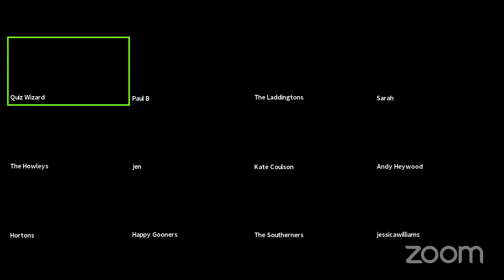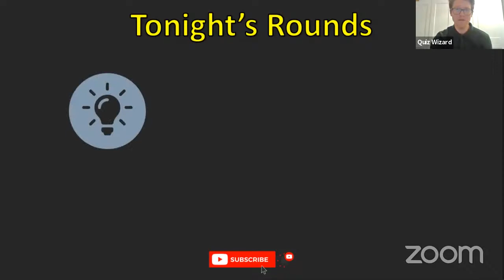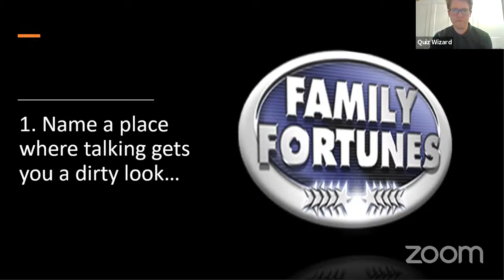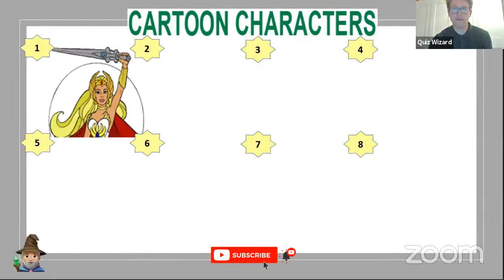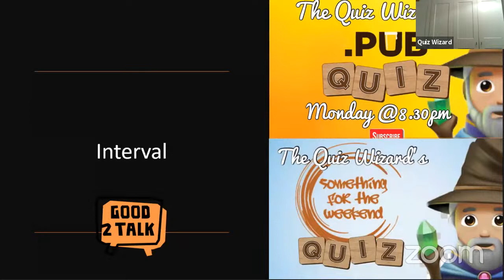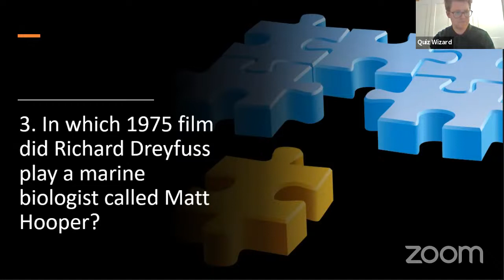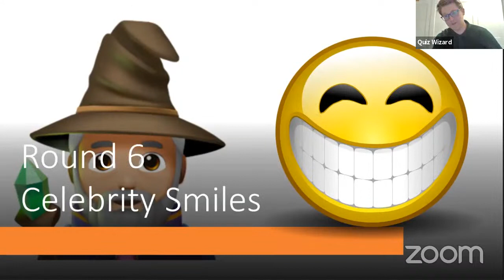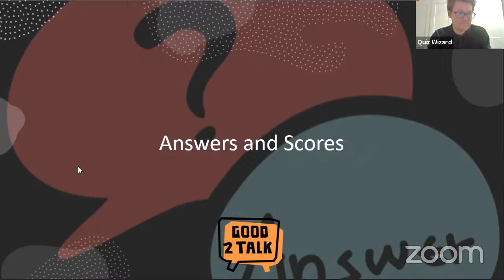The Lockdown Quiz Version 2.0 - Quiz 2 - The Virtual Pub Quiz